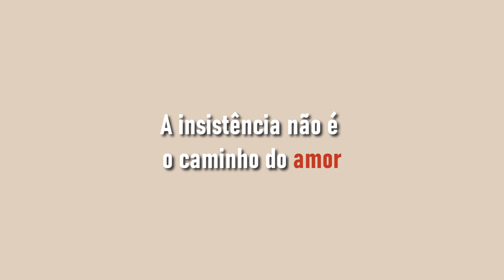TE DESEJO SER MENOS TROUXA EM 2022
Se for para fazer um pedido para 2022, será que você seja menos trouxa.
Até quando você vai carregar o peso de te fazerem de trouxa?
Até quando você vai fazer coleção de papel de trouxa?
Uma hora tudo isso precisa ter um ponto final e minha pergunta pra você é muito simples: Qual sua contribuição pro seu papel de trouxa?
Aperta o play e vamos encerrar esse ciclo de uma vez por todas nesse ano novo!

👉Quer anunciar aqui?